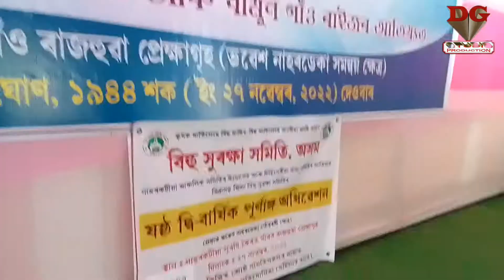বিহু সুৰক্ষা সমিতিৰ, ডিব্ৰুগড় জিলা ষষ্ঠ দ্বি-বাৰ্ষিক অধিৱেশনৰ মঞ্চত আইতাৰ বিহুৰ যোৰানাম ...